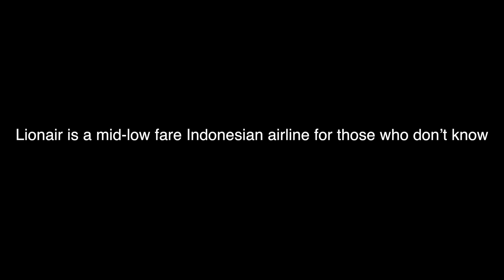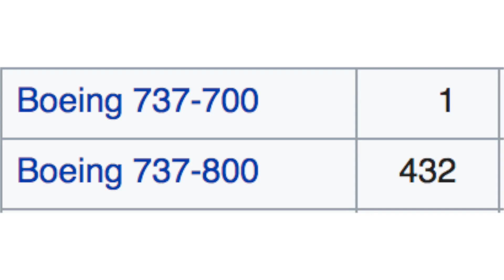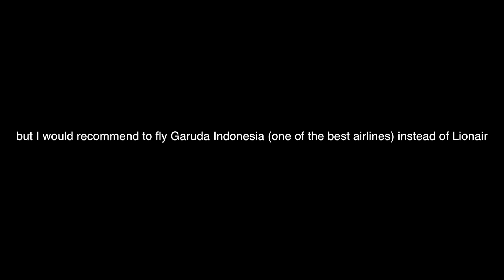Lionair VS Ryanair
Today's quality content: Lionair VS Ryanair

Specs:

Mobile:
iPhone 7

PC:
15" MacBookPro 2017 (Newest Model) (highest specs)
Processor: 3,1 GHz Intel Core i7
Ram: 16 GB 2133 MHz LPDDR3
GPU: Intel HD Graphics 630 1536 MB + Radeon Pro 560
SSD: 1tb

©Swiss001 2018